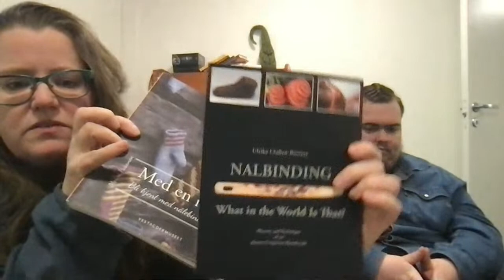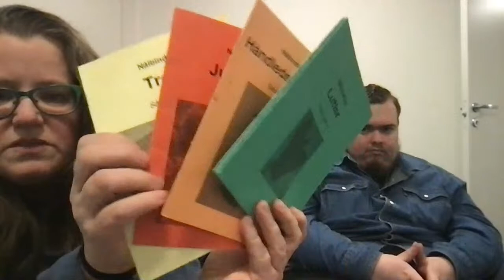Viking Nalbinding with Karin, Greg, Rune & Karl, Week 48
Grab your Nalbinding or craft project and join us for some fun in beautiful Viking Valley Gudvangen, Norway!  The sun is returning but it's still too dark for outdoors... so we're inside for a few more weeks.
Maybe we'll start Greg Weller off with a story so we don't run out of time. ;)  Rune Lyseth and Karl Aardal are also here so stump them with your viking questions!  Karin Byom is nearing the thumb hole of her nalbound wrist warmers and can show you how she makes them.

Part of Karl's guided tour was recently featured in a YouTuber's video.

Thank you @andreatebbenhoff for the photo!

We're in beautiful Viking Valley, Gudvangen, Norway!  The sun has not returned to us yet so please visit us to see what it looks like in the daylight or vikingvalley.no on Instagram, Facebook, and YouTube.

If you find us as entertaining as we found you, click "Like!".  We'll continue to go LIVE once a week!